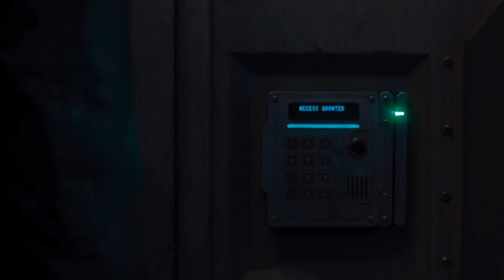Maze Runner: The Scorch Trials | Epic Trailer (Riot Rafters)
For the 9 year anniversary of Maze Runner: The Scorch Trials that happened a few weeks back, I thought I’d make a fanmade trailer for it since I made one for the first Maze Runner movie back in December of last year, and I really like the way this turned out, I think I like it better than the first Maze Runner trailer, let me know what you thought of this trailer down in the comments below!

Credits to 20th Century Studios for the footage used in this video!

Credits to Colossal Trailer Music for the song used in this video!